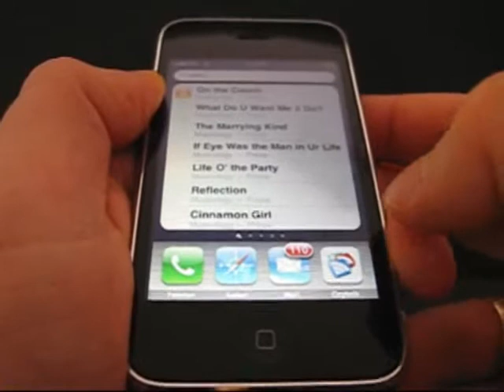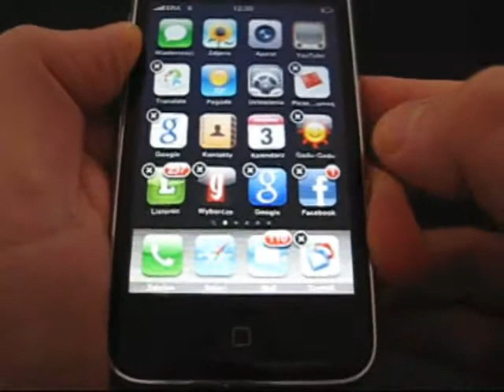iPhone 3GS - ekran główny